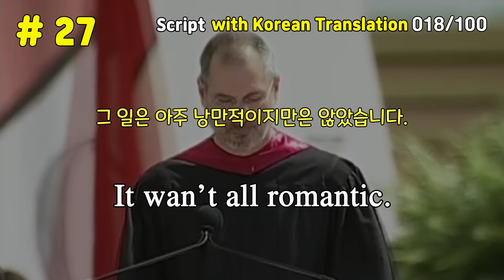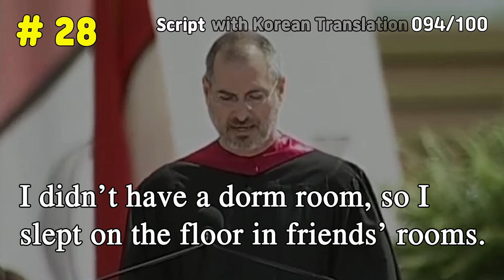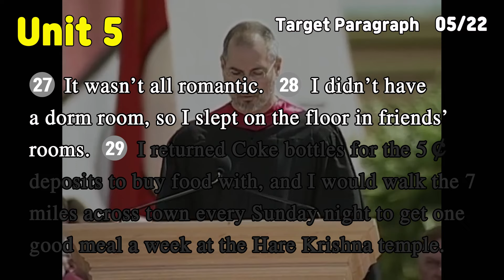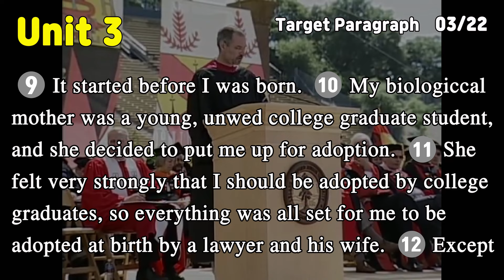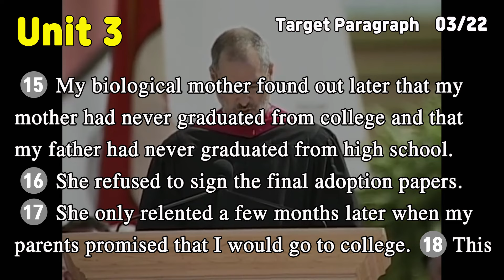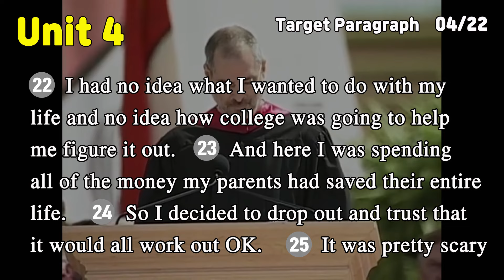028/140ㅣ스티브 잡스 스탠퍼드 연설 100번 반복듣기 ㅣ영어로 잠들기 틀어만 놓으세요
140개 문장으로 이루어진 잡스 연설문중 028번째 문장 100번 듣기로
여러분들의 말로 만들어 보세요.

함께 통문장 암기를 하고 싶으신 분들을 위해
미라클 모닝!
아침 영어 수업을 준비했어요.
매주 화, 금 아침 7시에 만나 유쾌한 써니쌤과 소통하며 함께 공부해요.

[내가 영어로 듣고 말하고 싶은 말. 4: 스티브 잡스편] ebook 구매처

[내가 영어로 듣고 말하고 싶은 말. 3: 스티브 잡스편] 종이책 구매처

감사합니다.
행복하세요.